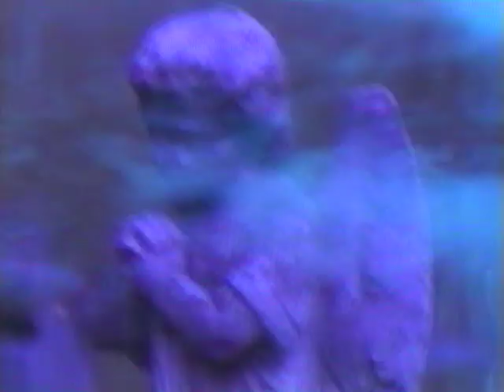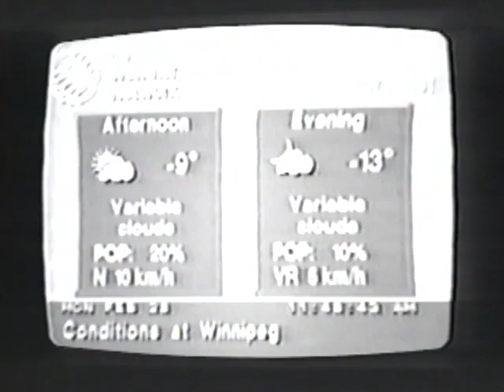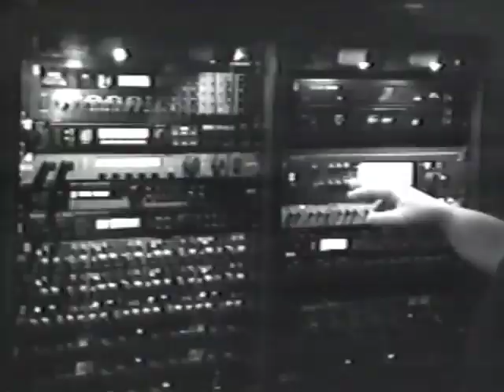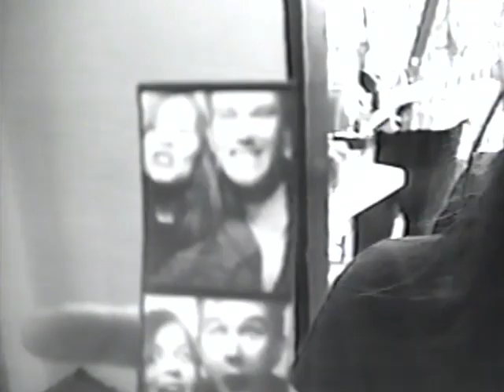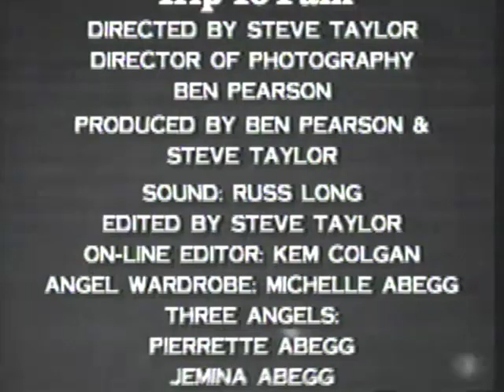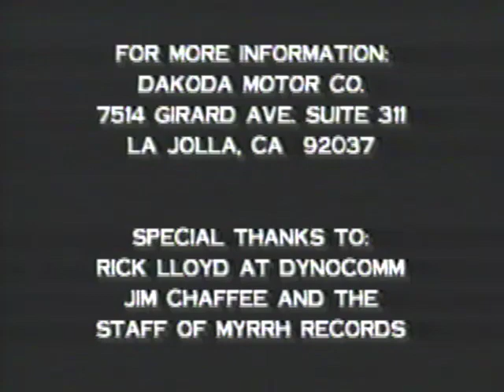Dakoda Motor Co.📼 Welcome Race Fans - Full 1994 VHS - Steve Taylor, Peter King. 90's Christian Rock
Dakoda Motor Co. 📼  Welcome Race Fans - Full 1994 VHS -

[From the back of the VHS box]

Ladies and gentlemen, start your engines and get ready fro the ride of your life.  If you like high-speed guitars, insightful lyrics, infectious melodies and absolutely fabulous vocals, you are going to love Dakotda Motor Co.  The title says it all- WELCOME RACE FANS.  It's sporty, stylish musical fun, an invitation to a celebration of life in Christ at its most joyful.

Legendary alternative-rocker Steve Taylor steps off-stage to direct tow music videos.  Meanwhile. D.M.C.'s frontman and surf-hero Peter King directs two more.  The results culminate in the most varied, wild and forthright video package in Christian rock.  Ready? Set GO!

Song Titles:
"trip to pain"*  (0:27)
"truth"* (4:28)
"stand up"** (12:18)
"uglier"** (16:41)

*Directed by Steve Taylor
**Directed by Peter King
Executive Producer: Jack Clark

Art direction by diana barnes
Designed by B. Middleworth/Jackson Design
Photography by F. Scott Schaffer

Content owned by Curb Records on behalf of: Word Records.

Digitized and archived in 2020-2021 by Scene and Unseen Archiving.